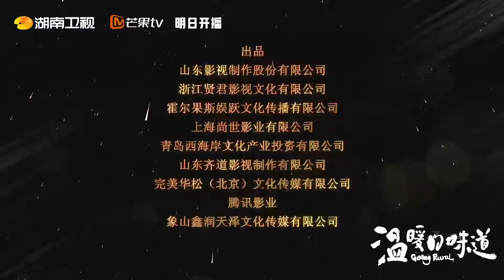《温暖的味道 The Smell of Warmth》即将开播：靳东变身最美乡村的第一书记 主演：靳东 | 毛晓慧 | 李乃文 | 高露